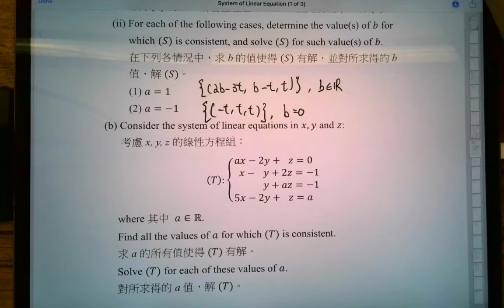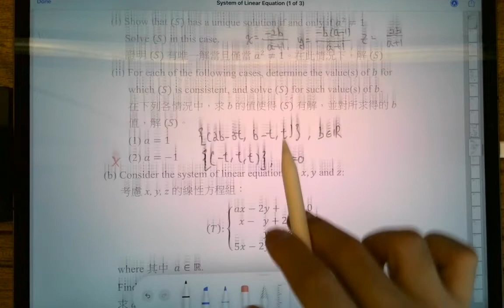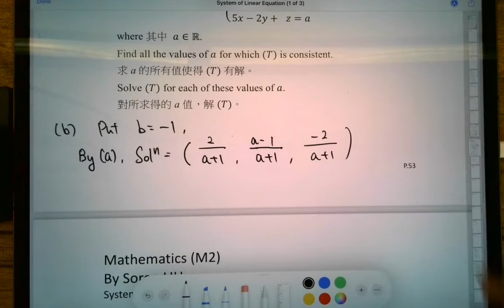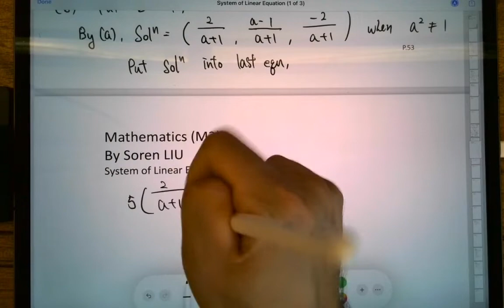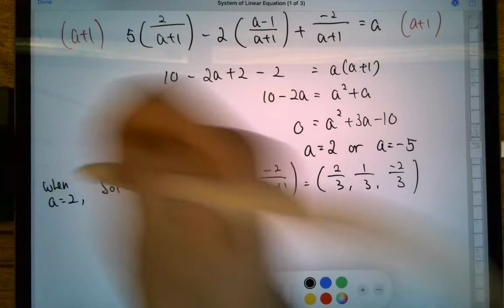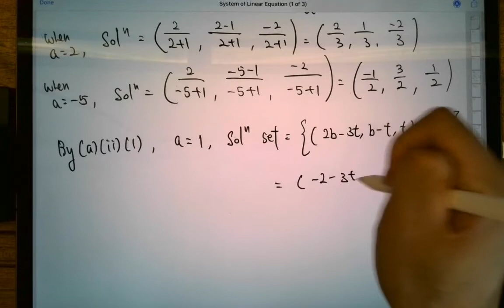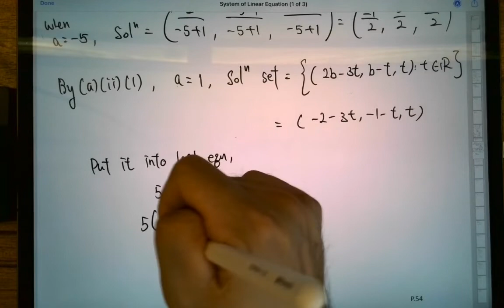DSE 數學 | HKALE-P.Maths-2002-I-Q8(b)